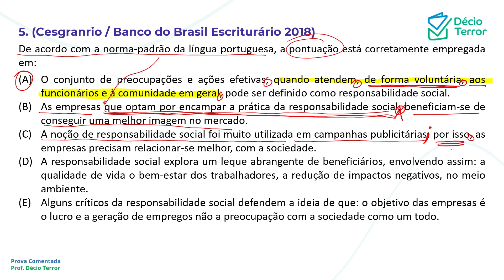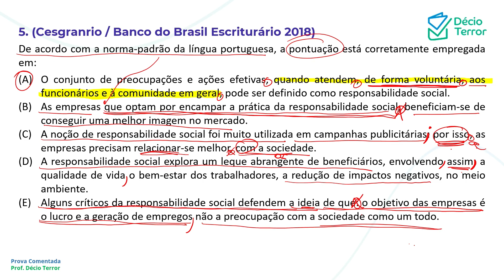Português CESGRANRIO Banco do Brasil Escriturário 2018 Questão 5 Sistema de Questões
(Cesgranrio / Banco do Brasil Escriturário 2018)
De acordo com a norma-padrão da língua portuguesa, a pontuação está corretamente empregada em:
(A) O conjunto de preocupações e ações efetivas, quando atendem, de forma voluntária, aos funcionários e à comunidade em geral, pode ser definido como responsabilidade social.
(B) As empresas que optam por encampar a prática da responsabilidade social, beneficiam-se de conseguir uma melhor imagem no mercado.
(C) A noção de responsabilidade social foi muito utilizada em campanhas publicitárias: por isso, as empresas precisam relacionar-se melhor, com a sociedade.
(D) A responsabilidade social explora um leque abrangente de beneficiários, envolvendo assim: a qualidade de vida o bem-estar dos trabalhadores, a redução de impactos negativos, no meio ambiente.
(E) Alguns críticos da responsabilidade social defendem a ideia de que: o objetivo das empresas é o lucro e a geração de empregos não a preocupação com a sociedade como um todo.
Gabarito: A